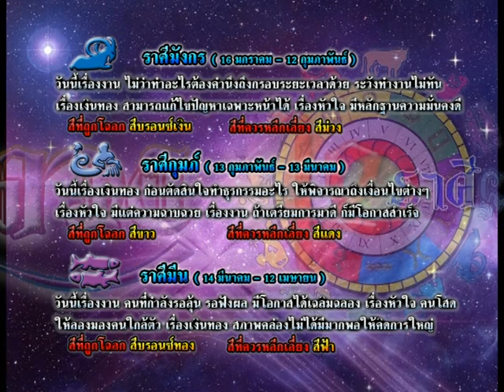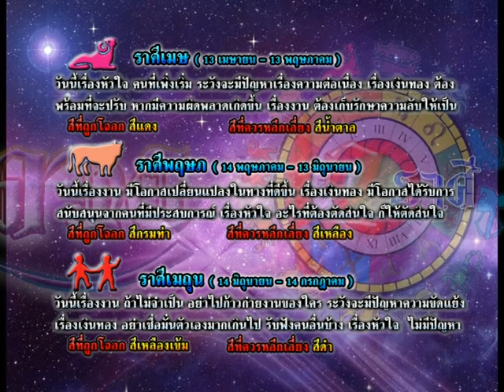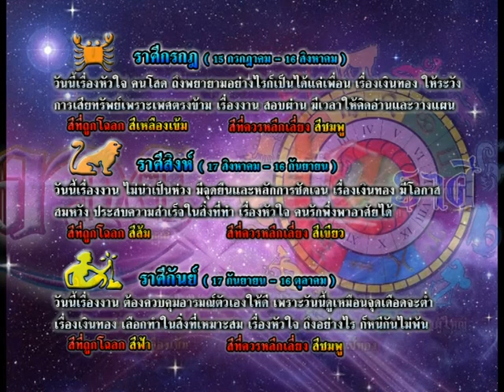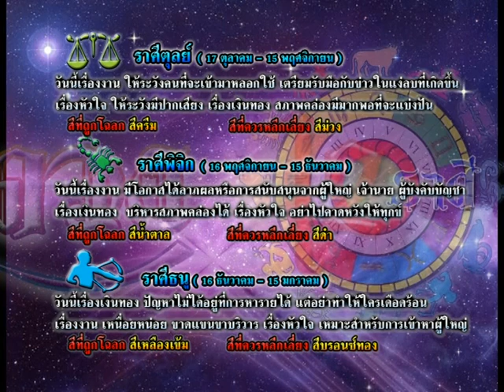รายการเปิดดวง 12 ราศี | 30/07/58 | EP 3/4